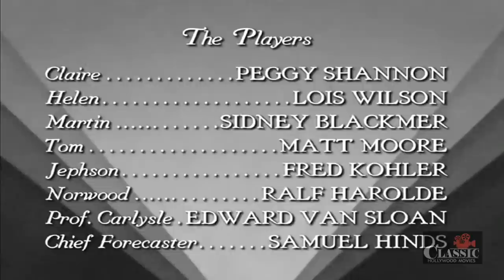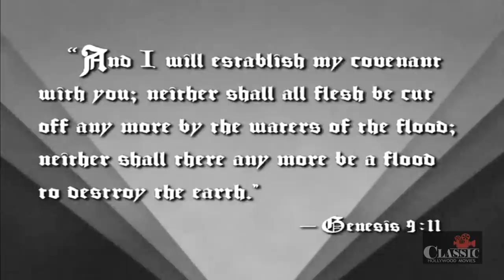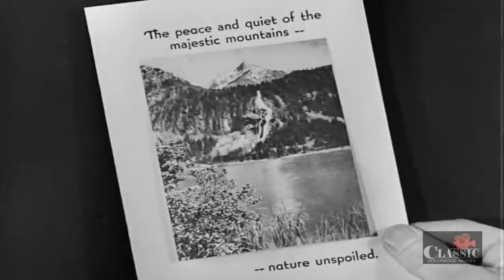Deluge (1933) | Full Movie | Peggy Shannon | Lois Wilson | Sidney Blackmer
A massive earthquake strikes the United States, which destroys the West Coast and unleashes a massive flood that threatens to destroy the East Coast as well.

Director: Felix E. Feist
Writers: S. Fowler Wright, John F. Goodrich
Starring: Peggy Shannon, Lois Wilson, Sidney Blackmer